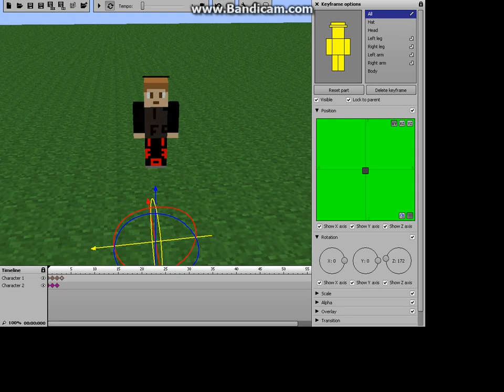clashers' new skin minecraft animation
Hey guys iron fist creations  I hope you enjoy this video and will like my future uploads. Have a great day and have BUDDER.